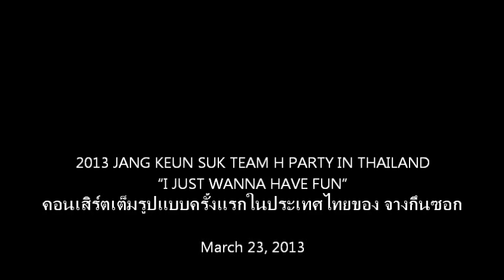2013 JANG KEUN SUK TEAM H PARTY IN THAILAND